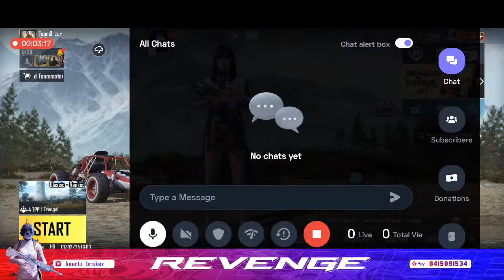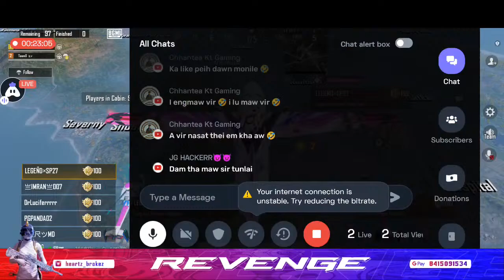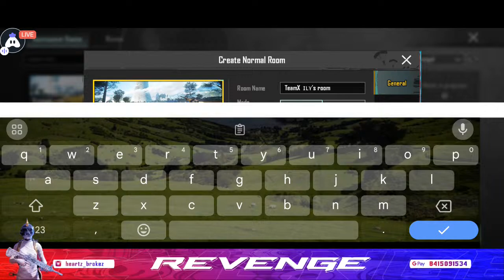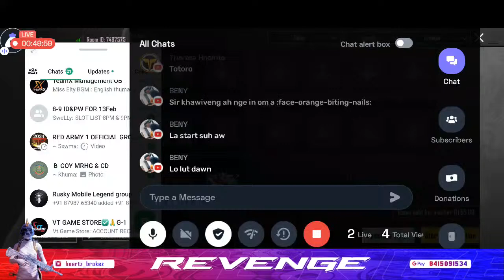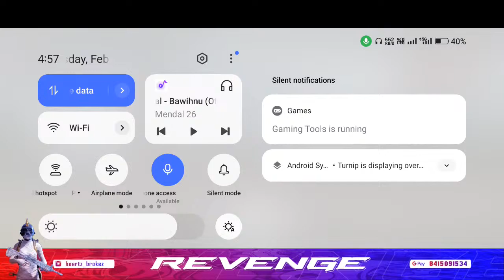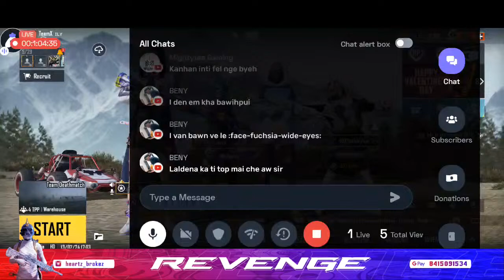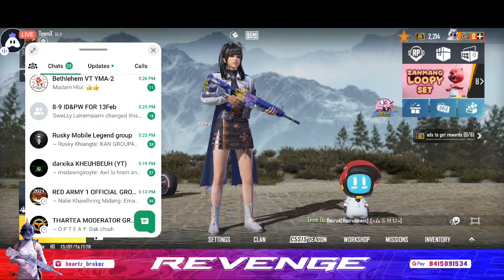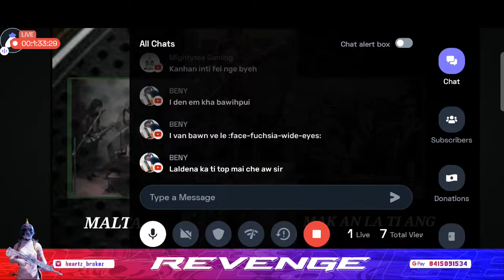Live Khat Sia Test Zuaih Ang | Road To 3k Subs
Device : One Plus Nord CE

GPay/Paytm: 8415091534